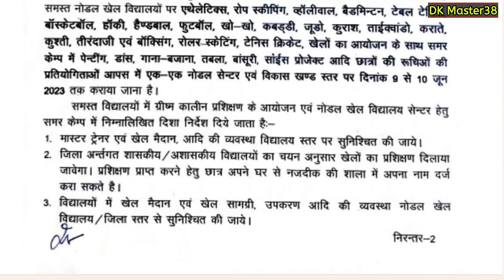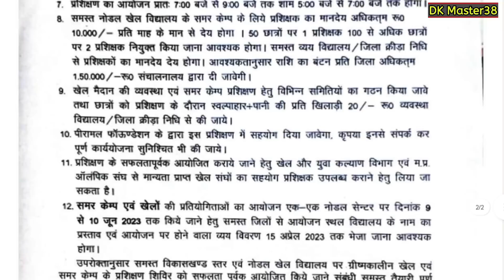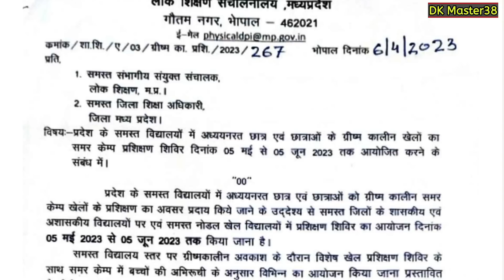|| म. प्र. मई - जून में भी खुलेंगे स्कूल , बच्चो को मिलेगा खेल प्रशिक्षण , DPI से निर्देश जारी ||